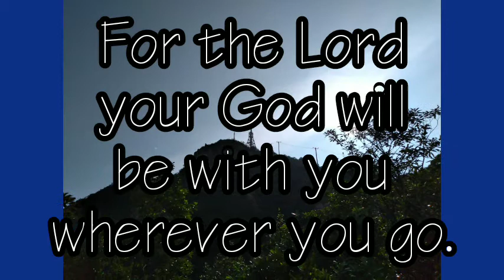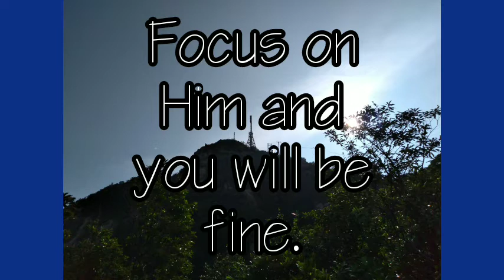A goodnight verse